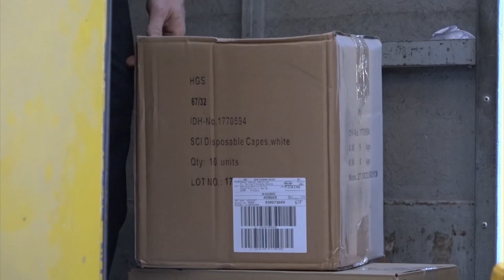César Quintanilla, nuevo presidente de UEPAL para la reivindicación alicantinista